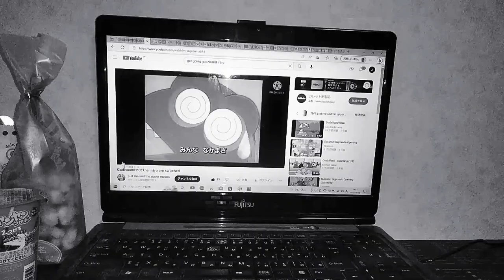2022年新シリーズ｢いくぜ！ゴジランド｣TBS 日曜日 夕方6時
【放送予定】
2021
10
11
12
2022
1
2
3
4
5
6
7
8
9
10
[ほか]